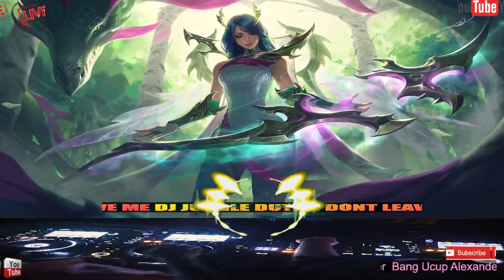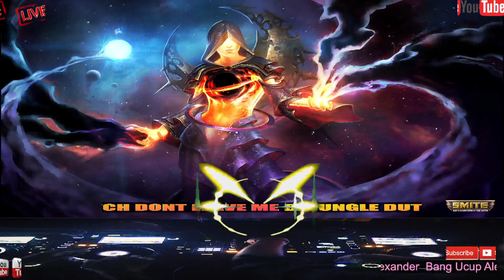DJ JUNGLE DUTCH DONT LEAVE ME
My vlog is about music, dj tiktok, remix music, dj jungle dutch,animasi, vlog mobile, Explore Mystery, gaming, dual camera vlog,  movies, , technology, tutorial, exploring the roads and more fun video

Just enjoy it and fun